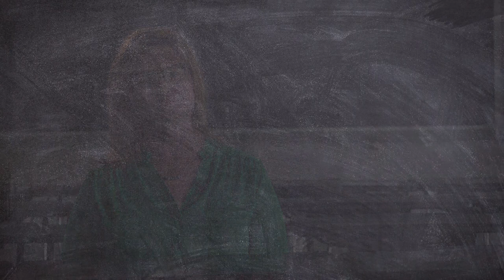Kathy Brasier, Key lessons for other regions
Kathy Brasier, Penn State Professor of Rural Sociology in conversation with David Yoxtheimer, discusses hydraulic fracturing for Penn State course GEOSC 297. Produced by the Dutton Institute at Penn State.